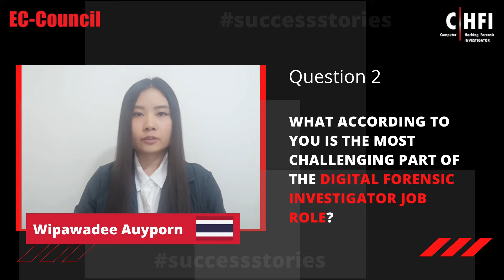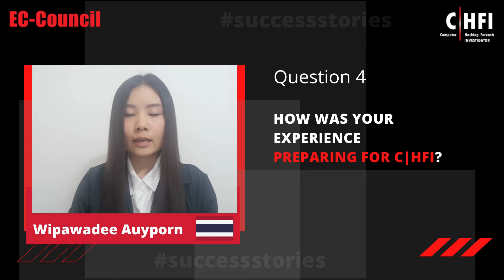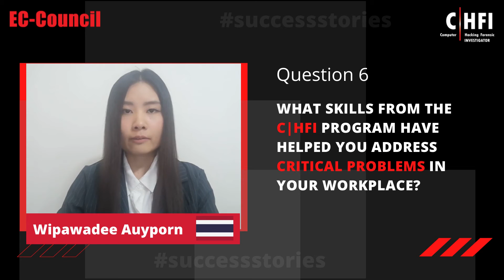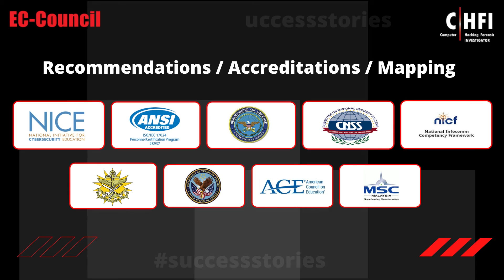Why Digital Forensics Is a Great Career Choice | Wipawadee Auyporn's Journey | EC-Council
Wipawadee Auyporn, Senior cybersecurity Engineer at Bank of Thailand speaks about How C|HFI helped her to secure a career in cybersecurity and how Digital Forensics knowledge from C|HFI program is steering her day to day operations in the Bank of Thailand.